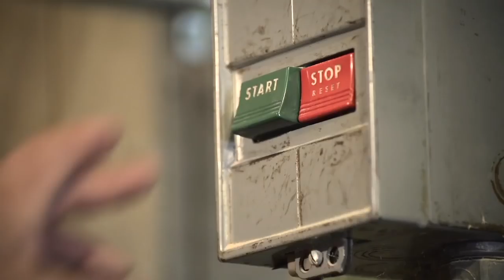REL 103 Final Project - Michael Berkman